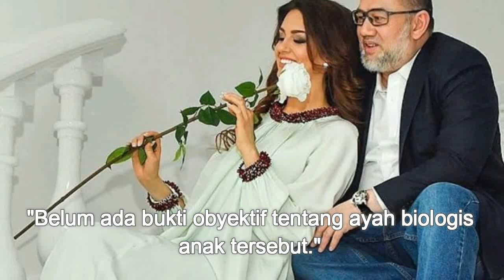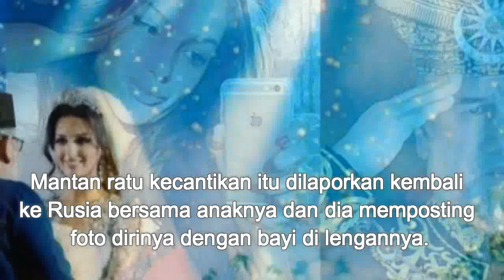DIUNGKAP MEDIA INGGRIS !!! INI ALASAN RAJA MALAYSIA CERAIKAN ISTRI NYA RATU RUSIA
Did the Sultan of Kelantan divorce his Russian wife because the baby is not his?

The Sun in the United Kingdom claims the baby of the ex-wife of Sultan Muhammad V of Kelantan is not his, casting doubt on the paternity of the couple’s only child.

The UK paper quotes Singaporean lawyer Koh Tien Hua, who in speaking on behalf of the sultan, says, “There is no objective evidence as yet as to the biological father of the child.”

The Malaysian ex-King reportedly split from his Russian model wife just weeks after their son was born. He gave up his throne in January months after marrying former Miss Moscow Rihana Oksana Gorbatenko.

He divorced her earlier this month and the news made the headlines in Malaysia though the ex-wife insisted they did not divorce.

- Advertisement -

The young Oksana is the daughter of a Russian orthopaedic surgeon, she won the Miss Moscow contest three years ago.

Reports surfaced she had had sex with male contestant Elisey Polischuk in a swimming pool, which shocked many Malaysians.

The former beauty queen has reportedly returned to Russia with the child and she posted photos of her with the baby in her arm.

Before the publication of the divorce papers, she told Malaysian newspapers, “This is an act of provocation. We have never been divorced.”

Since then, a copy of the divorce certificate has surfaced online and been confirmed to be genuine by a source of the New Straits Times.

The divorce was registered in Singapore and was done by the utterance of the word ‘Talak’ or divorce, three times. It is the most severe and irreversible form of divorce in Islam.

The Sun says the British-educated Sultan abdicated in January after the publication of revealing pictures and lurid sex claims about his new wife’s past life as a reality TV star in her homeland. -/TISG